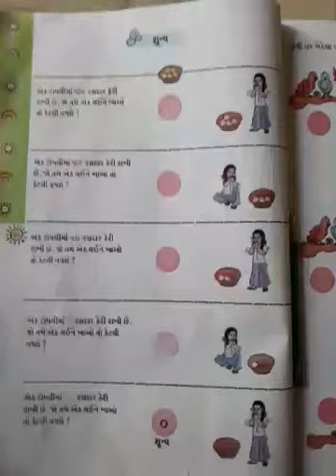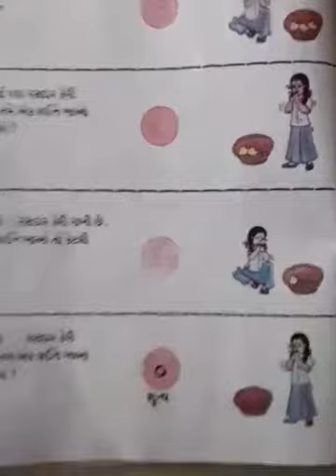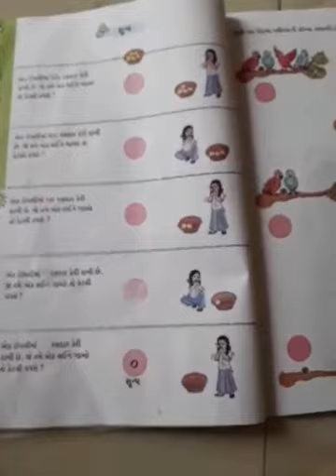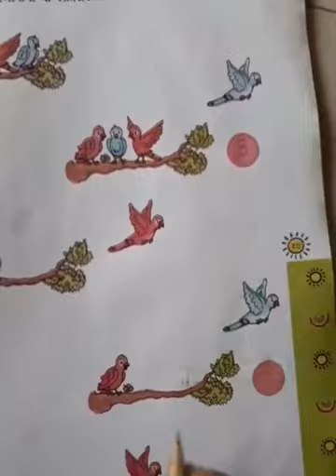STD :- 1 GUJ. MED. SUB. :- MATHS DT :- 10-08-2021